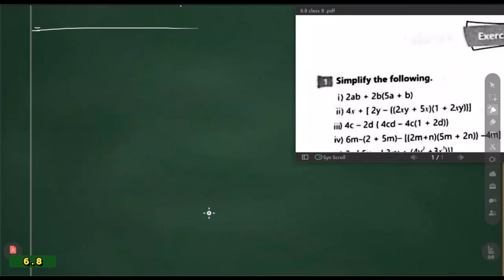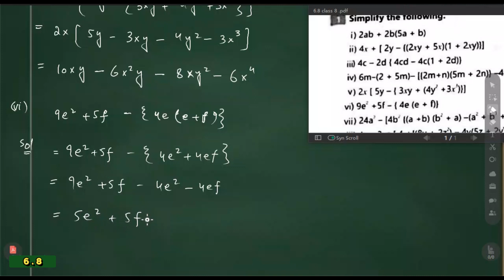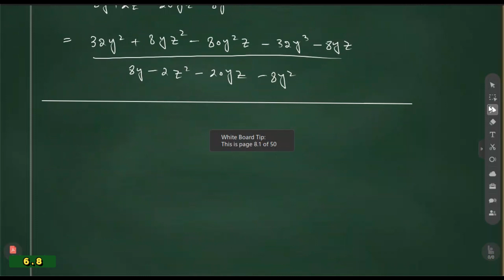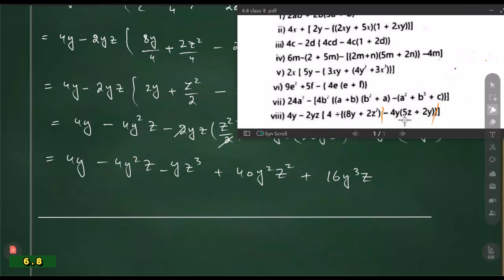Exercise 6.8 Class 8 Maths KPK | Unit 6 - Sequences and Algebra | KPK New Book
This video shows solution of exercise 6.8 class 8 maths kpk from kpk new book based on single national curriculum.

This video describes simplification of algebraic expressions and solution of complete exercise 6.8 class 8 maths kpk.

All the questions of exercise 6.8 class 8 maths kpk are solved step by step but if you have any confusion regarding any question in exercise 6.8 class 8 maths kpk, just comment and I will try to answer your question.
✔️ Class: 8th
✔️ Subject: Mathematics
✔️ Unit 6: Sequences and Algebra
✔️ Topic Name: Exercise 6.8 Class 8

Q1. Simplify the following.